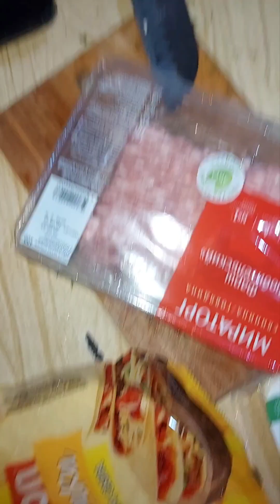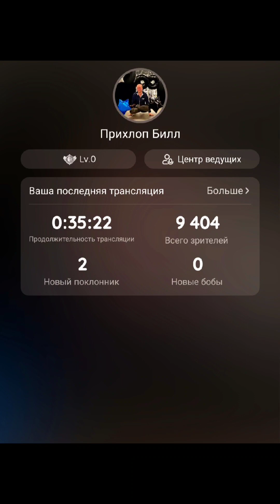Котлеты сытные, зарплатные🤗(1)